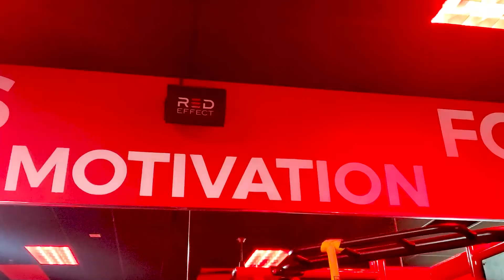Interval Training Vid Ann Arbor